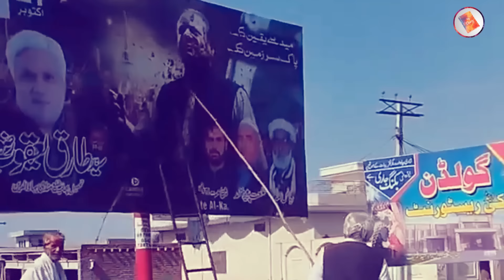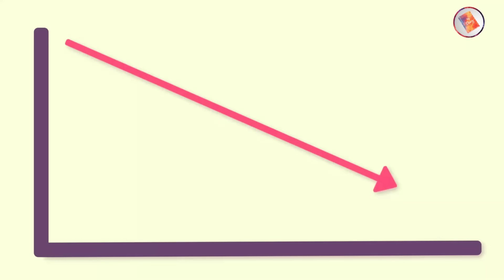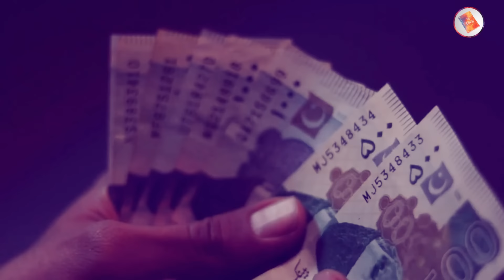Nawaz Sharif Ko Hong Kong Logo Nay Bra Surprise Day Dya 🤣🤣